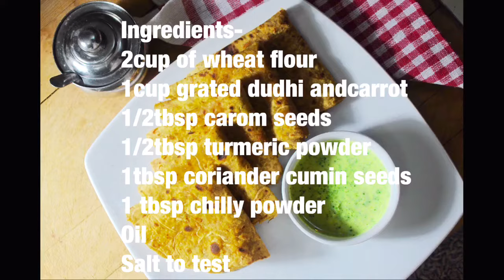Dudhi paratha / Healthy paratha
One of my favorite recipe which is healthy as well as tasty. My kid love this dudhi paratha, Normally kids hate to eat dudhi but with recipe they just love to eat just try once and don't forget to comment, subscribe and like ,
This recipes details ,